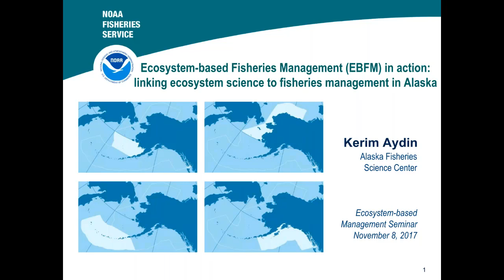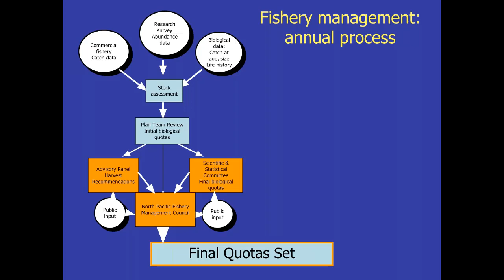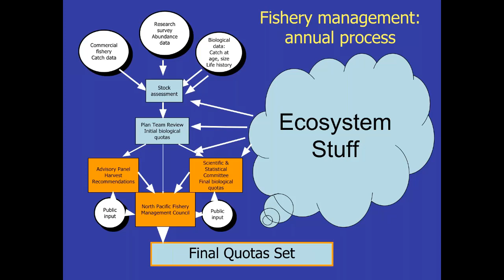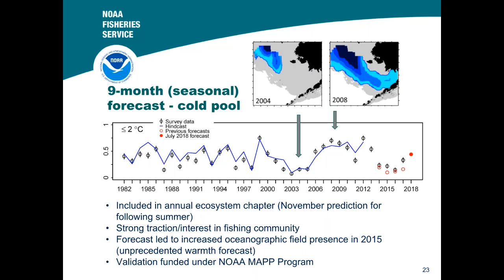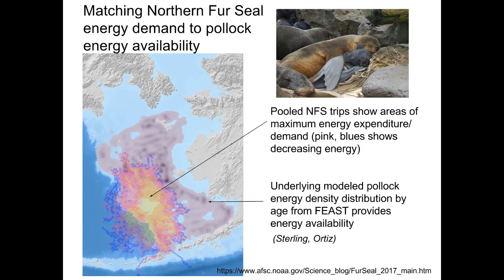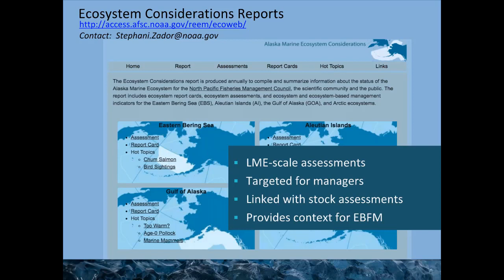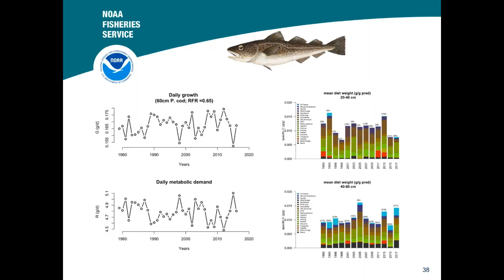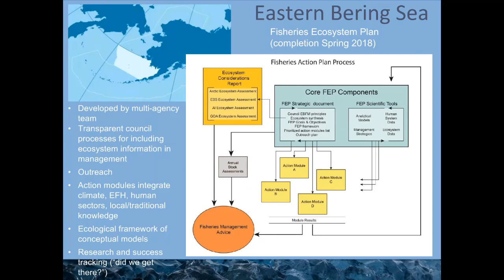EBFM in action: linking ecosystem science to fisheries management in Alaska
Speaker: Kerim Aydin, Alaska Fisheries Science Center

Abstract: Kerim Aydin will discuss the recent evolution of ecosystem-based fishery management practices in Alaska – in particular, (1) the expansion of Alaska Fisheries Science Center’s long-standing Ecosystem Status Report to deliver direct, targeted, and timely fishery management advice for each of Alaska’s four large marine ecosystems; (2) an Ocean & Atmospheric Research (OAR) and NOAA Fisheries operational ecosystem modeling suite for the eastern Bering Sea implemented as part of Alaska’s Integrated Ecosystem Assessment (IEA) program; and (3) the direct inclusion of ecosystem information in the stock assessment preparation and review process. In particular, Kerim will highlight cases where environmental data were used throughout the management process to highlight the need for increased caution in making quota decisions. Further, Kerim will discuss the development of the North Pacific Fishery Management Council’s Fisheries Ecosystem Plan for the Bering Sea, designed to lay out best practices for implementing EBFM in Alaska in a focused, action-informing rather than action-enforcing manner.

About the Speaker: Kerim Aydin is a supervisory fishery research biologist and has been the program leader of the Alaska Fisheries Science Center’s Resource Ecology and Ecosystem Modeling program since 2004. His research includes the development of marine food web models and their applicability to ecosystem-based fishery management. He received a PhD in Fisheries Science from the University of Washington, Seattle in 2000.